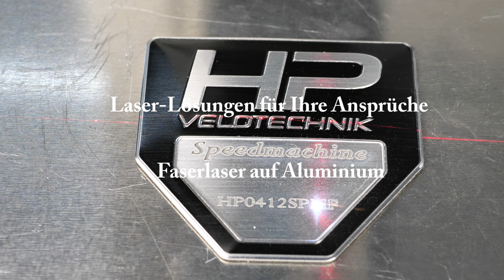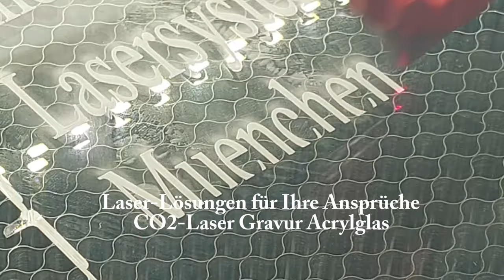Vektorlaser Lasersysteme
Spezialisiert auf Laserbeschriftung, Laserschweißen, Laserreinigung, Laserschneiden

Wilhelmine-Reichard-Straße 7, 80935 München, Deutschland